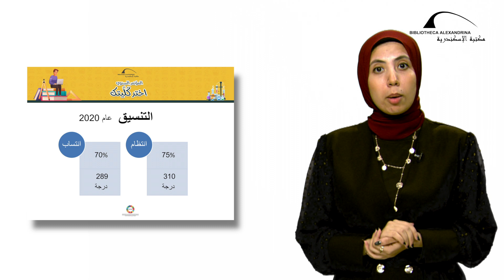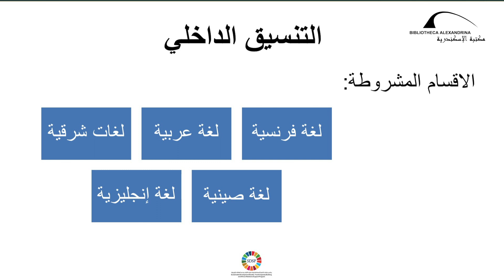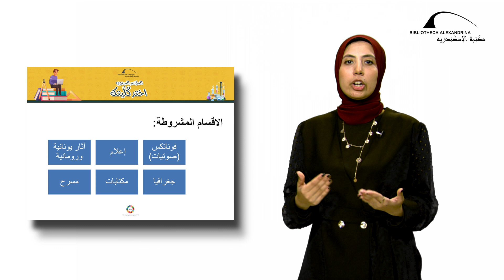2021 اختر كليتك ( كلية الآداب)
فيديو تعريفي لطلاب الثانوية العامة الذين انهوا امتحاناتهم وبدوءا مرحلة اختيار الكليات لتعريفهم بالأقسام والتخصصات المختلفة، يحتوي الفيديو على عرض لبعض المعلومات لمن يرغب في الالتحاق بكلية الآداب